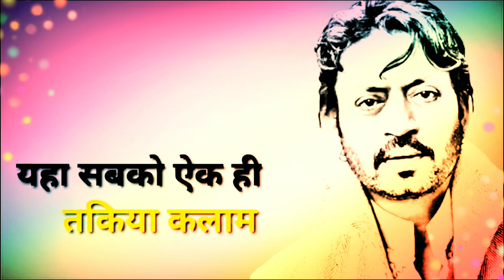Irrfan khan Attitude WhatsApp Status | Irfan Khan Best Dialogue Status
donlwoad this app

the right full and respectful owner
this video is just for entertainment don't be offended.

My Gear-
My Camera
My Laptop
My Mic (Voice-over)
My Lav Mic
My mobile 📱
My Tripod
My Tripod (For Smartphone)
32GB Memory Card

by always like you